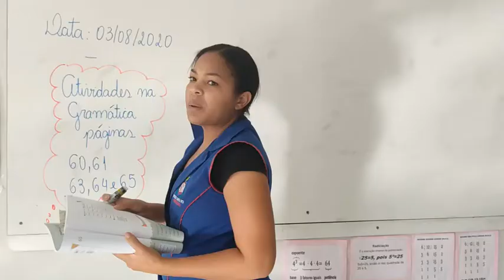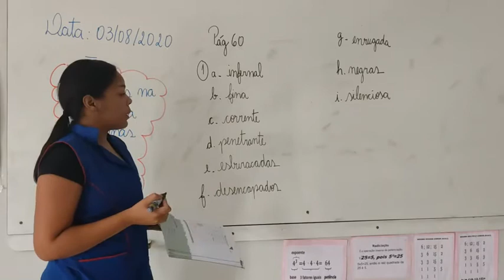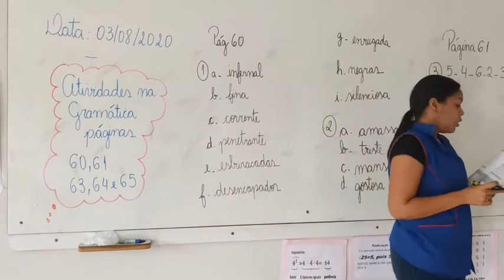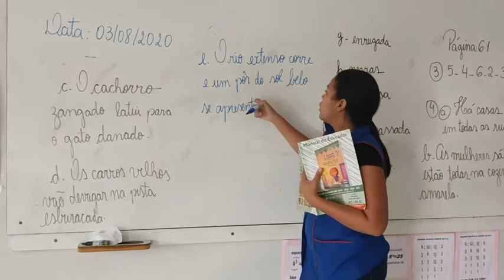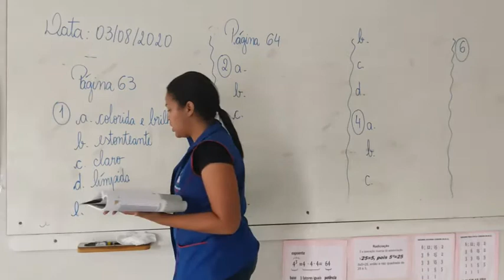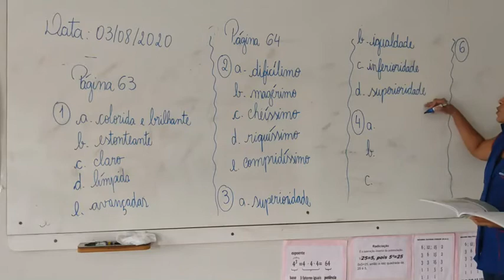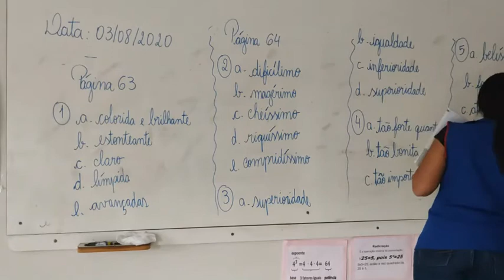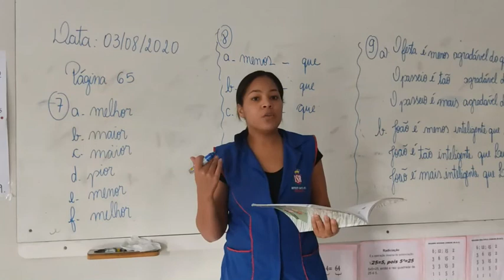5° Ano - Aula 51 - Português 03.08.20